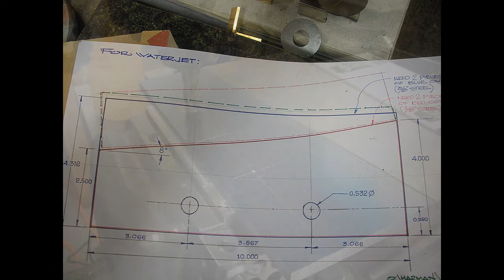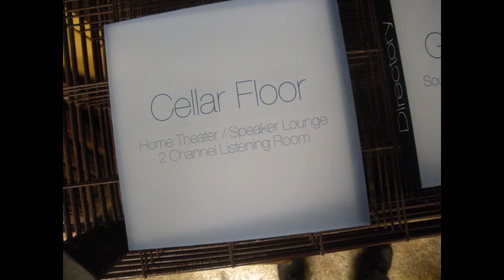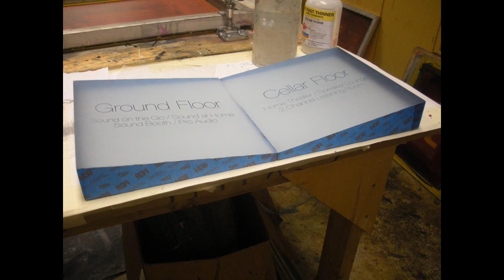the wedge, machining acrylic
A unique sign, calling for acrylic plastic to be machined from a 2" thick, 10" x 10" blank
of cast acrylic plastic. The viewer may see how raw materials reach the marketplace along with the help of craftsmen who execute the work. If you hoped to see CNC machining, robotics and modern manufacturing, I'm sorry to disappoint you, I still work by hand, and compute with my brain.